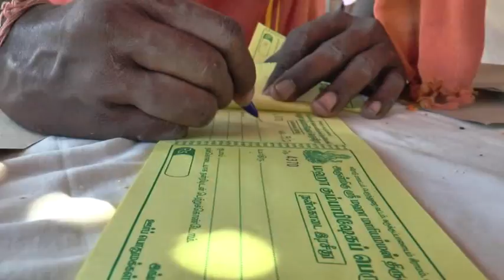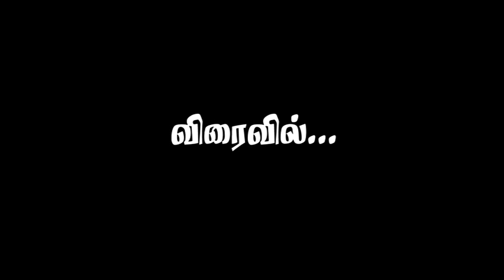Kattupalayam kumpabishekam trailer 1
kattupalayam Kumpabisheka vizha trailer 1